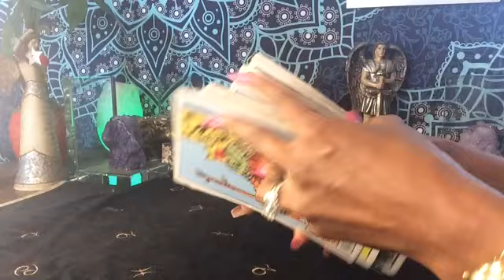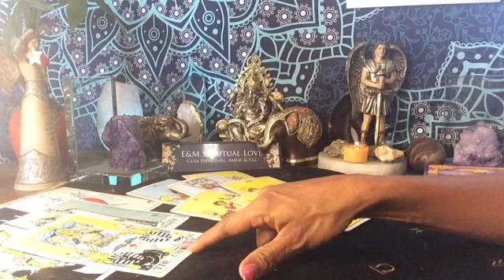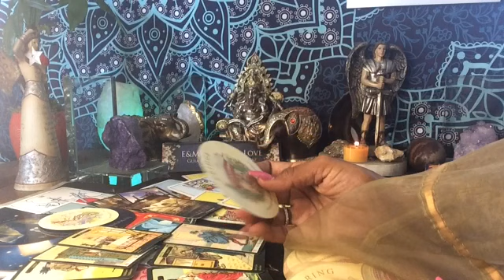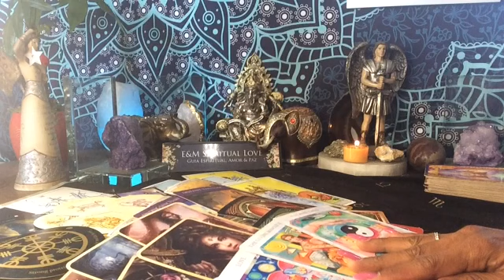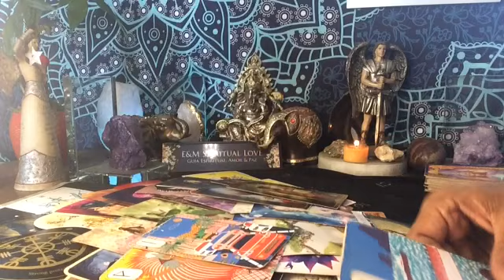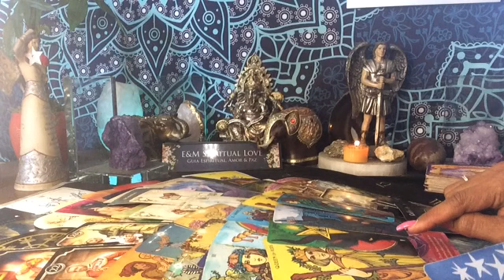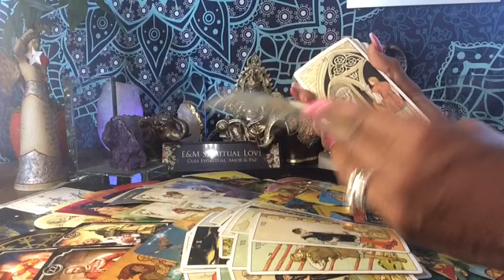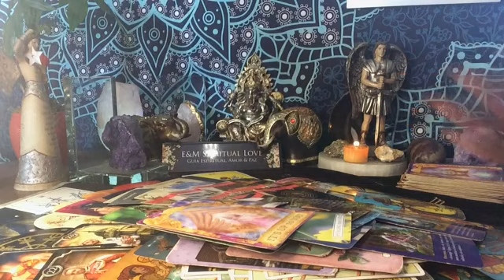VIRGO ♍️ LAS BENDICIONES DE SEPTIEMBRE | QUE VIENE?